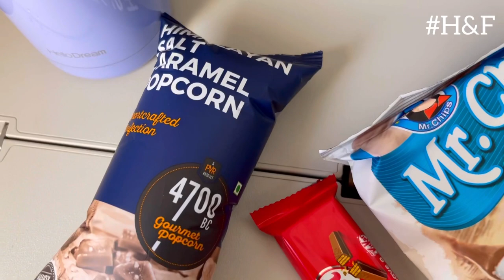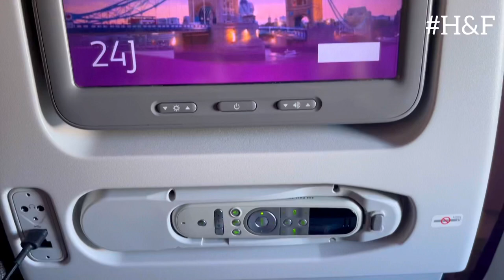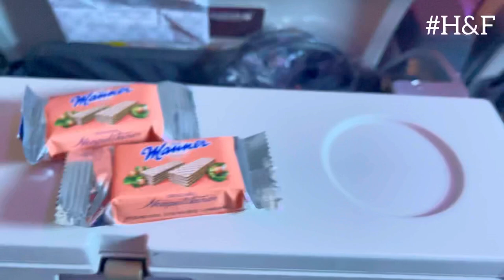Qatar Airways Food Review | Economy Flight Meals | Dhaka to London flight food | Turkish Airlines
এই ভিডিওতে আমি কাতার এয়ারওয়েজের ফ্লাইটে পাওয়া খাবারের রিভিউ শেয়ার করছি। কাতার এয়ারওয়েজ বিশ্বের অন্যতম বিলাসবহুল এয়ারলাইন্স, আর তাদের খাবার কেমন সেটা জানার জন্য এই ভিডিওটি দেখুন। খাবারের মান, স্বাদ, এবং বৈচিত্র্য সম্পর্কে বিস্তারিত জানবো। ফ্লাইটের অভিজ্ঞতা এবং কাতার এয়ারওয়েজের সেবার মান নিয়েও কিছু শেয়ার করবো। আশা করি ভিডিওটি আপনাদের ভালো লাগবে!

কাতার এয়ারওয়েজ খাবার রিভিউ, কাতার এয়ারওয়েজ ফুড, এয়ারলাইন খাবার রিভিউ, ফ্লাইট রিভিউ, কাতার এয়ারওয়েজ অভিজ্ঞতা @HashtagHF

👉 Explore everything in one place:
💼 Info Finds | 🌍 Travel Tips | 🎥 Latest Videos & More!
Tap the link and join the journey! 🔗📲

Qatar Airways food review
Qatar Airways meal service
In-flight food review
Qatar Airways dining experience
Qatar Airways economy class food
Qatar Airways business class food
Best airline food review
Qatar Airways menu 2024
Airline food comparison
Qatar Airways flight experience
Doha to [destination] flight food review
Qatar Airways halal food options
Airplane food review
Qatar Airways cabin service
Airline food
qatar airways food
turkish airlines food

Musician: @iksonmusic